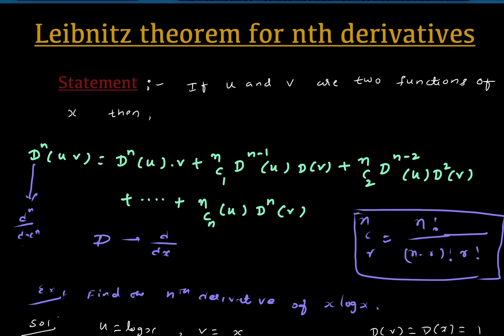leibniz theorem for nth derivatives in telugu | successive differentiation in telugu